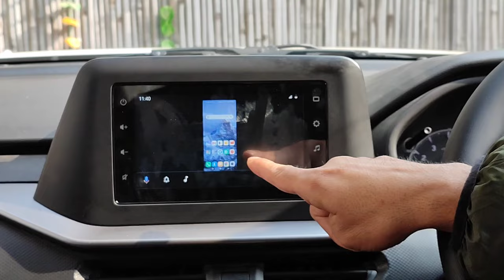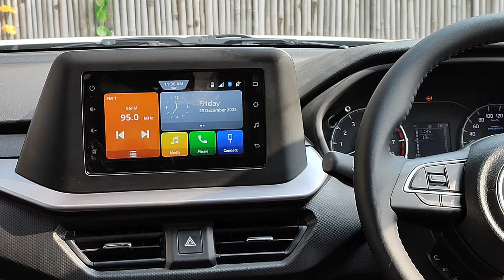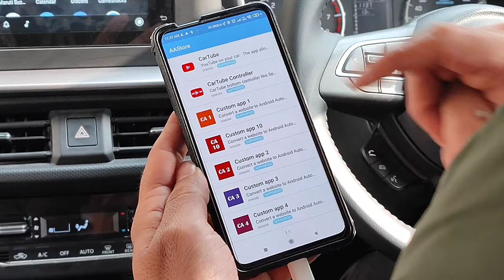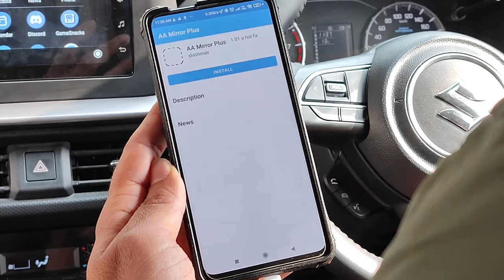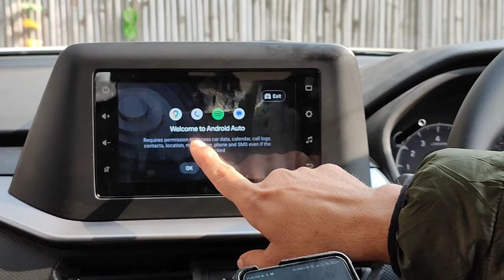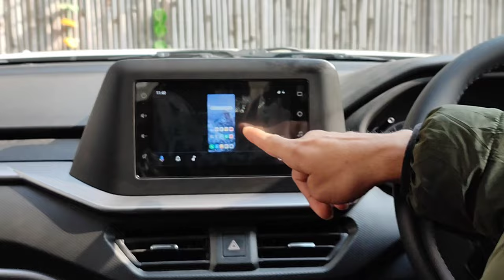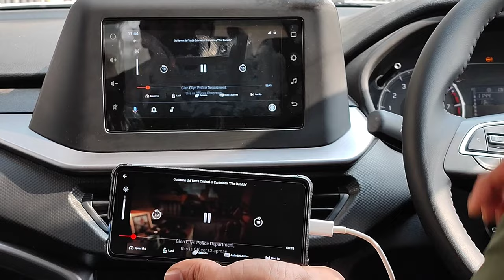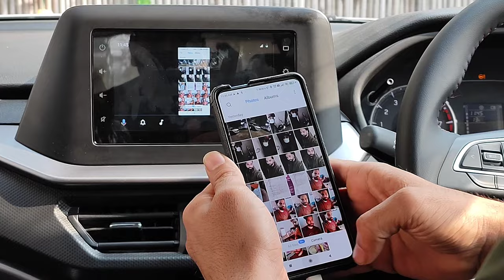How to Connect Phone Screen to Car Screen😊| Mobile mirroring | अब चलायें YouTube किसी भी Car में 🤫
AA Store App link

1 my new Brezza Facelift 2022
2 my new Brezza Facelift
3my new Brezza 2022
4 my new Brezza
5 new Brezza 2022 Vxi
6 new Brezza Facelift Vxi
7 how to use you tube in car
8 you tube in your car
9 using YouTube in any car
10  car tube
11 YouTube in your car
12 play YouTube video
13 YouTube in car
14 play YouTube in any car